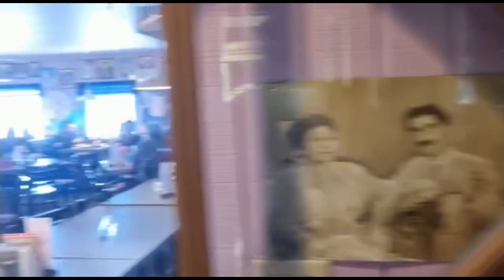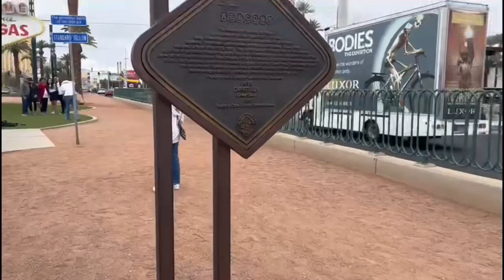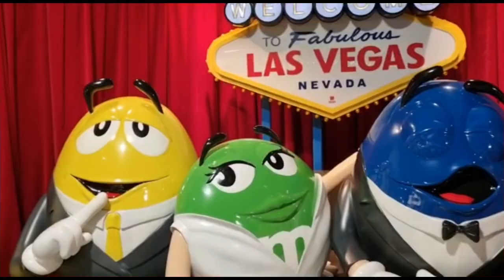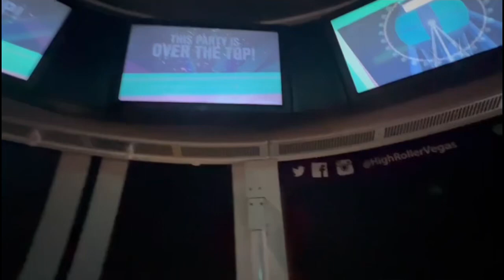LAS VEGAS TRIP VLOG!!!